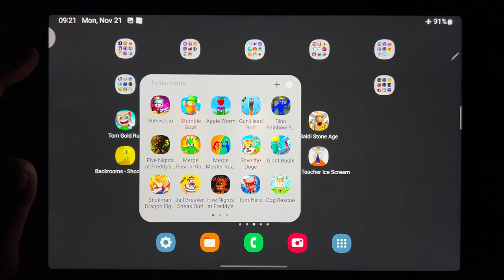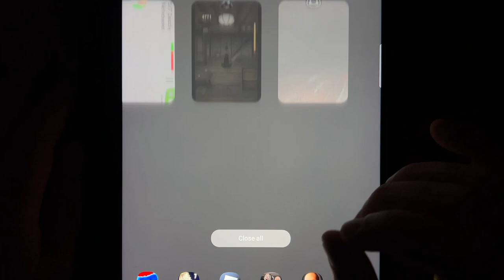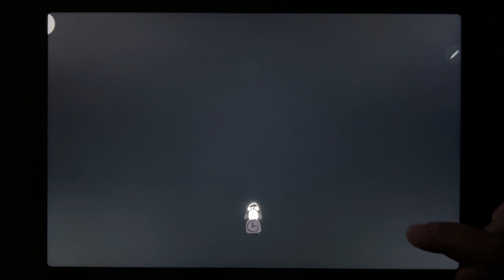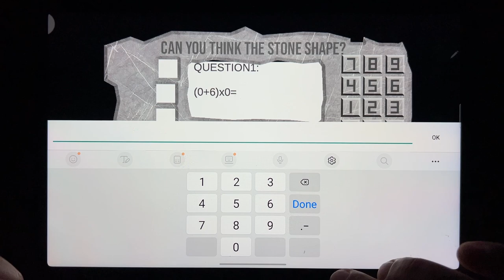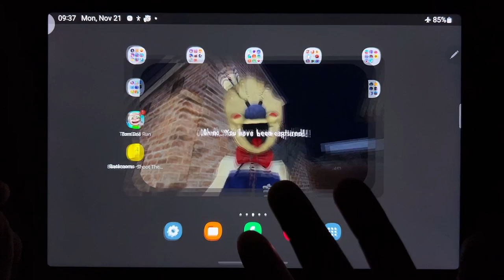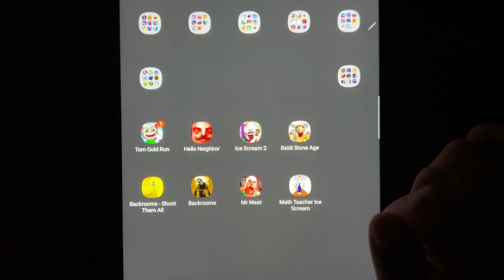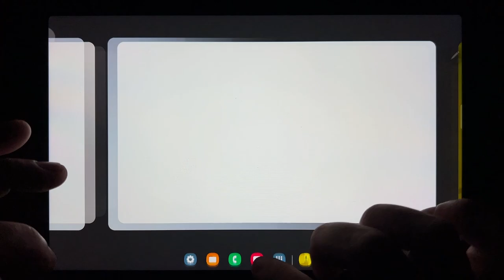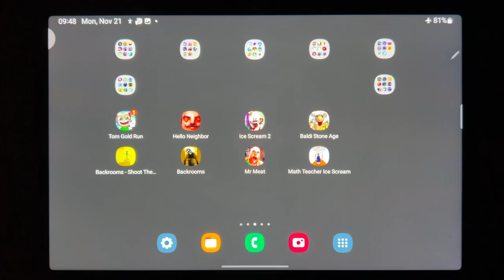Tom Gold Run, Hello Neighbor, Ice Scream 2, Baldi Stone Age, Backrooms Shoot Them All, Backrooms...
Tom Gold Run, Hello Neighbor, Ice Scream 2, Baldi Stone Age, Backrooms Shoot Them All, Backrooms, Mr Meat, Math Teacher Ice Scream